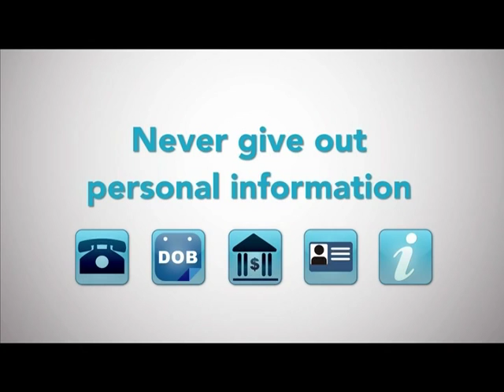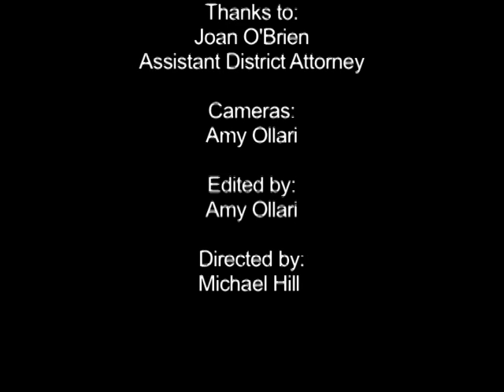The Con$umer Toolbox, Episode 5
Guest Joan O'Brien, Assistant District Attorney, Hampden County District Attorney's Office discusses elder fraud, abuse and financial exploitation with Host Milagros S. Johnson.